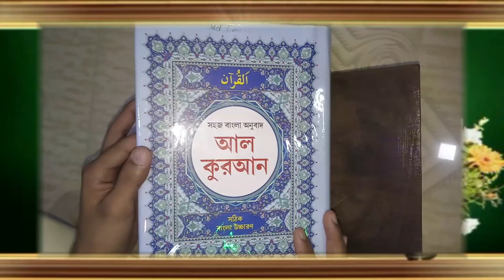MONIRUDDIN ISLAMIC MISSION SONTOSH PUR PODIRHATI THANDAR PARA . EDUCATION VIDEOS .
MONIRUDDINISLAMICMISSIONSONTOSHPURPODIRHATITHANDARPARA ISLAMIC MISSION SONTOSH PUR PODIRHATI THANDAR PARA
 KNOWLEDGE & EDUCATION VIDEOS .
প্রশ্নঃ ২০২০ সালের আশুরার সিয়াম (রোযা) কোন দিন রাখবেন ?
: মুহাররম মাস ১৪৪২ হিজরী সৌদি আরব সহ ইউরোপের দেশ গুলিতে
২৮ ও ২৯ শে আগস্ট ২০২০ ইং। রোজ শুক্রবার ও শনিবার।♈Ⓜ
[৯ ও ১০ শে মহররম]
বাংলাদেশ ও ভারত আগামী ২৯  ও ৩০ শে আগস্ট ২০২০ ইং রোজ শনিবার ও রবিবার।✅✅🛣️
এই একটিমাত্র রোজা বিগত একটি বছরের পাপ মোচনে সাহায্য করে। রাসূল (সা.) বলেন, ‘আমি আশাবাদী যে, আশুরার রোজার কারণে আল্লাহ তায়ালা অতীতের এক বছরের (সগীরা) গুনাহ ক্ষমা করে দিবেন।’ (সহীহ মুসলিম ১/৩৬৭; জামে তিরমিযী ১/১৫৮)
এ দিনে রাসূলুল্লাহ (ﷺ) নিজে সিয়াম পালন করতেন, তাঁর উম্মাতকে সিয়াম পালনে উৎসাহ দিয়েছেন এবং ১০ তারিখের সাথে সাথে ৯ বা ১১ তারিখেও সিয়াম পালন করতে উৎসাহ দিয়েছেন।
[4] ইবনু রাজাব, লাতাইফ ১/৬৮-৭৬; আব্দুল হাই লাখনবী, আল-আসার, পৃ. ৯১-৯৪]
(৪) সহীহ হাদীস দ্বারা প্রমাণিত হয়েছে যে, এ দিনে মহান আল্লাহ তাঁর রাসূল মূসা (আ) ও তাঁর সঙ্গী বনী ইসরাঈলকে ফির্আউনের হাত থেকে উদ্ধার করেন এবং ফির‘আউন ও তার সঙ্গীদেরকে ডুবিয়ে মারে। [5] বুখারী, আস-সহীহ ২/৭০৪, ৩/১২৪৪; মুসলিম, আস-সহীহ ২/৭৯৬
AMAZON SELL. BEST OFFER`S FOR YOU आपके लिए सबसे अच्छा .আমাজন ক্রয় করুন। আপনার জন্য সেরা অফার . link in -Refrigerator
Samsung 192 L 2 Star Direct Cool Single Door Refrigerator